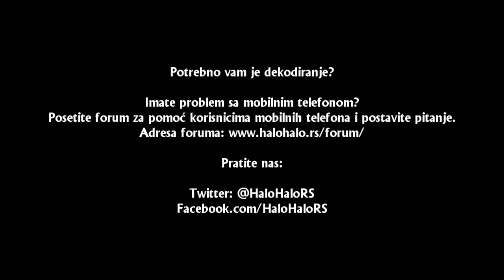Nokia X2-00 dekodiranje pomoću koda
Postupak unosa koda prilikom dekodiranja Nokia X2-00. Dekodiranje pomoću fabričkih kodova je najbezbedniji mogući način.  Ukoliko želite da dekodirate svoj telefon više detalja možete pronaći na

Napomena:

Nemojte kucati kod koji vidite na video snimku, jer to nije ispravan kod za vaš telefon.
Svaki mobilni telefon ima svoj jedinstveni kod.
U slučaju da previše puta unesete pogrešan kod možete blokirati svoj telefon.